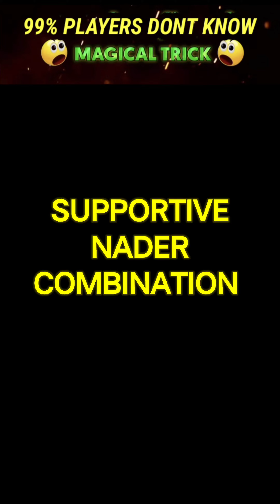💥😱இது தெரிந்தால் நீங்கதான் GRENADE KING👑|NADER COMBINATION IN FF MAX|PYRO GAMING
💥😱இது தெரிந்தால் நீங்கதான்  GRENADE KING👑|NADER COMBINATION IN FF MAX TAMIL-para SAMSUNG,A3,A5,A6,A7,J2,J5,J7,S5,S6,S7,S9,A10,A20,A30,A50.

 We Will Response You Within 24 Hours

THANK YOU FOR THE SUPPORT FRIENDS💖

for fun and entertainment only.

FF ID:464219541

FreeFire MAX All tips and tricks ONETAP,pushing
FreeFire Clash Squad Ranked push  tips and Tricks
FreeFire Clash Squad Ranked tips and Tricks
FreeFire Rank push Tips and Tricks
FreeFire best updates and tricks
FreeFire New events
FreeFire Best ONETAP settings
FreeFire Unknown tips and Tricks
FreeFire Best Fire Button Size
FreeFire new custom HUD settings
FreeFire New settings and sensitivity
FreeFire New update and free events
FreeFirE headshot tips and tricks
FreeFire ONETAP Tips and Tricks Tamil

♦️Credits to garena freefire🙏
♦️Thanks to the music owner used in this video♥️

          ⏩FREEFIRE INDONESIA
          ⏩FREEFIRE BRAZIL
          ⏩FREEFIRE SINGAPORE
          ⏩FREEFIRE VIETNAM
          ⏩FREEFIRE MEXICO
          ⏩FREEFIRE ARABIA
          ⏩FREEFIRE SRILANKA
          ⏩FREEFIRE AMERICA

I Need New Haters😈
Becoz.
Old Ones Became My Fans💖